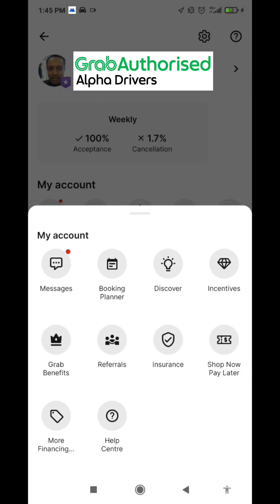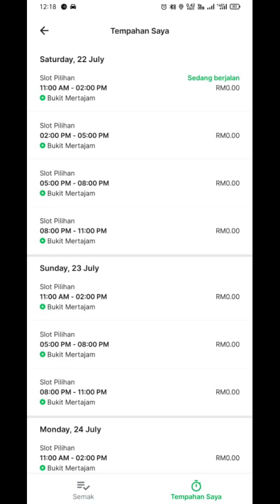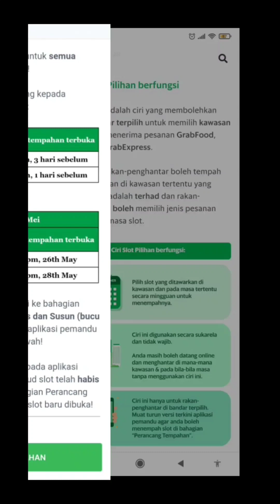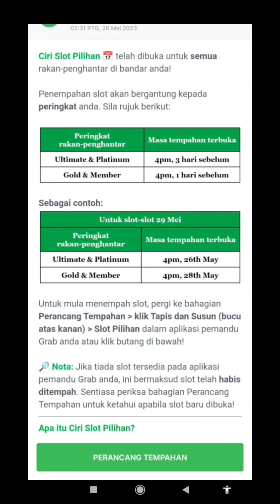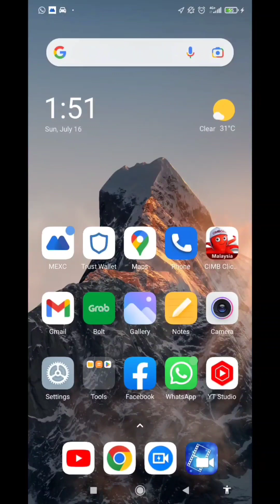GrabFood Rider Slot Shift Priority vs Open Without Shift | Daftar Grab 0194577120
Syarat pendaftaran Akaun Grabcar E-Hailing adalah seperti dibawah:

1) Usia 21-69 tahun sahaja
2) Wajib ada Lesen Memandu Penuh CDL
3) Wajib ada Lesen PSV
4) Kenderaan Usia 15 tahun ke bawah sahaja
5) Insurans Tambahan E-Hailing (Tahunan/Harian)
6) Rekod Saman PDRM/JPJ tidak lebih 3 dalam tahun semasa
7) Tiada Rekod Jenayah Sivil

Syarat pendaftaran Akaun Grabfood Rider (BIKE) adalah seperti dibawah:

1) Usia 18-69 tahun sahaja
2) Wajib ada Lesen Memandu B2 (Min. Lesen P)
3) Tiada had usia & model motosikal
4) Roadtax motor masih hidup
5) Rekod Saman PDRM/JPJ tidak lebih 3 dalam tahun semasa
6) Tiada Rekod Jenayah Sivil

Nak daftar akaun Grabfood Rider/Grabcar E-Hailing / Aktifkan Semula Akaun Grab Partners ?

1) Nama Penuh seperti dalam IC :
2) No HP (Aktif terima SMS) :
3) Email Gmail Sahaja :
4) Pilihan Service Type : (GrabFood Rider / Grabcar E-Hailing)? :
5) Pilihan Bandar/Negeri :

AbangGRAB adalah Authorised Grab Alpha Driver Malaysia menguruskan pendaftaran Akaun Grab Partners.

Kelebihan mendaftar Akaun Grab Partners melalui AbangGRAB Channel - AUTHORISED GRAB ALPHA DRIVER ialah :

↗️KELULUSAN AKAUN 3-5 HARI BEKERJA JIKA TIADA MASALAH PENDAFTARAN
↗️KHIDMAT NASIHAT PERCUMA
↗️GUIDE A-Z SEHINGGA SELESAI AKAUN
↗️GROUP SUPPORT 24/7 (JOIN WHATSAPP GROUP ABANGGRAB CHANNEL)
↗️FREE OF CHARGE (FOC)
-😎↗️BERPENGALAMAN +-7 TAHUN DALAM INDUSTRI E-HAILING SEJAK ZAMAN UBER
↗️MAHIR SELOK BELOK URUSAN PENDAFTARAN AKAUN /RETURN2GRAB / PROSEDUR BERKAITAN E-HAILING / INSURANS/ PUSPAKOM

Thanks & Regards 🤗

AbangGrab Channel
Authorised Grab Alpha Driver

Thanks & Regards 🤗